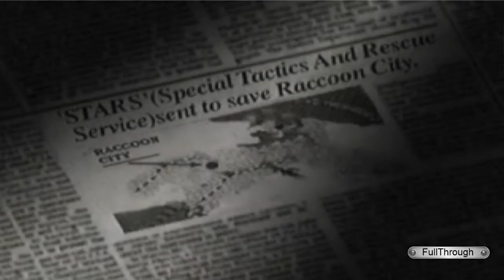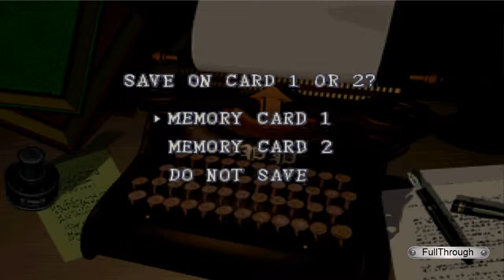Resident Evil 1 (PS1) | NO COMMENTARY | ePSXe Gameplay HD 60fps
★ My PC ★
16GB RAM DDR4 2400
RX 560 4GB GDDR5
1TB de disco duro HDD